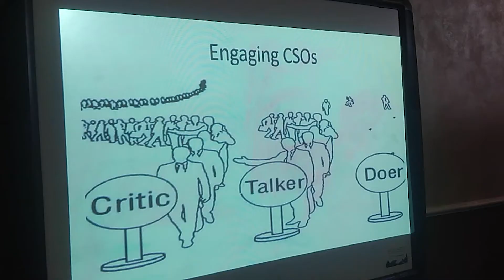CIVIL SOCIETY LEGISLATIVE CENTRE ON PROTECTION OF CIVILIANS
Event by  civil society legislative center to beam light on the precariousness of protection; strains and pains from the protection of civilians and civilian harms mitigation in armed conflict.